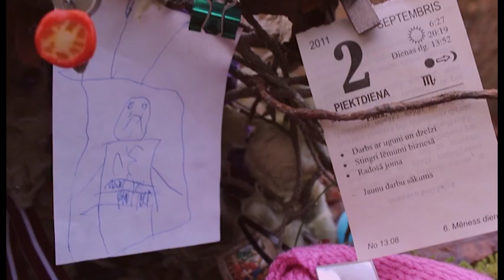Rat's Nest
A rats nest, accompanied by a reading of "Frederick'' (Leo Lionni). The song is Kinky Love – Pale Saints.